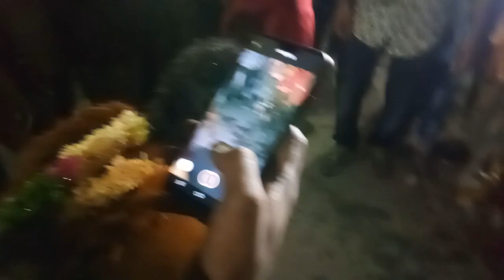Chota Pailvan Dance 2018|| Hyderabad famous pailwan